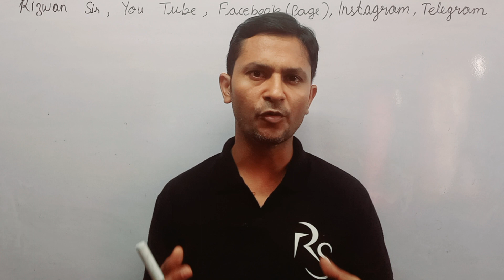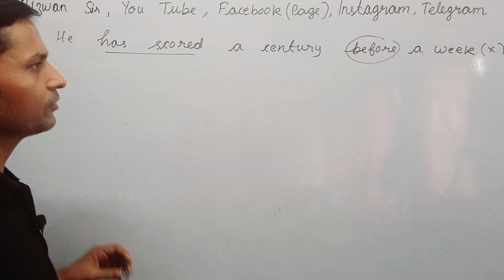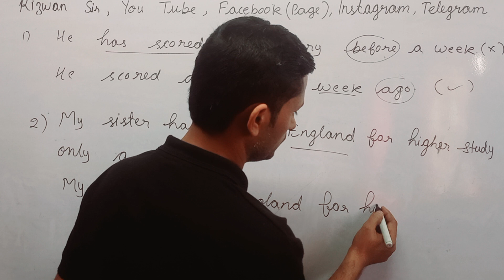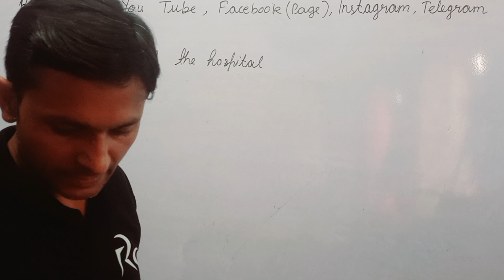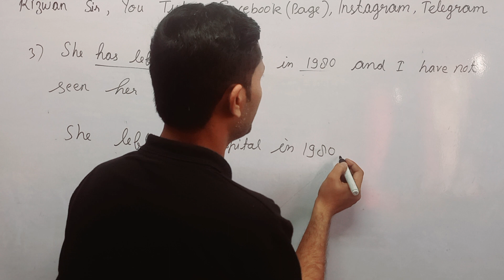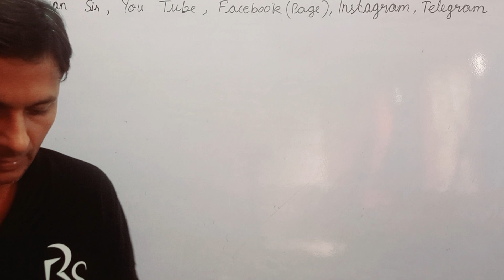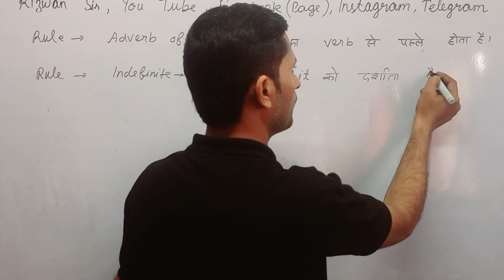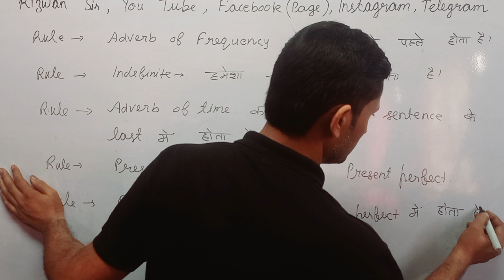PRESENT, PAST AND FUTURE TENSES. ENGLISH FOR SSC|. ENGLISH WITH RIZWAN SIR.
PRESENT, PAST AND FUTURE TENSES. ENGLISH FOR SSC|. ENGLISH WITH RIZWAN SIR.tenses
english grammar
tenses in english
future tense
tense
english tenses
present tense
all 12 tenses mixed
no.1 quality english
english
learn english
past tense
grammar exercises with all tenses
class 10
tense chart
tense in english grammar
tense exercise
quiz english questions and answers
test your grammar
test english level
parts of speech in english grammar with examples
past and present tense
spoken english
all tenses
mixed tenses quiz
grammar exercises with answers
present indefinite tense
mixed grammar english
complete english grammar course
learn tenses
advance english
class 10 english grammar tenses
simple present tense
tenses class 10 cbse
shorts
education
simple future tense
grammar
mixed tenses in english
past tenses
english class 10 syllabus 2022-23
english all grammar class 10
complete english marathon class 10
english class 10 important question 2023
tenses quiz
english paper 10th class 2023 leak
english paper 10th class 2023 discussion
english paper 10th class 2023 board
rajasthan board 2023 exam
mixed past tenses
science and fun
science and fun 9th 10th
class 11
mixed tenses exercises
simple future tense examples
ssc chsl
mixed tenses quiz | present
english tenses lessons full
english speaking
english speaking course
speaking english
english test questions
10th english grammar
correct tense
english tenses quiz
grammar mixed
grammar exercises
tenses test
mixed tense quiz teaher material
shorts feed
english pesalam
all tense
learn english speaking
all tense in english
challenge your english
english conversation
grammar english
simple english lesson
sankalp bharat
class 10 english sankalp bharat
tense in english grammar class 10
nidhi mam
class 10 english nidhi mam
mixed tenses test
full concept of tenses class 10 english grammar
class 10 english grammar live
class 10 english grammar one shot
mixed tenses exercise
mixed tenses
mixed tense quiz
english words
english tenses grammar
quiz channel
tenses chart in english
tenses in hindi
mixed tense test teacher made
ssc cgl tier 2 english 2023
simple english sentenses
pronounce
rupam sil
can you score 30 / 30 ? | all tenses practice test 2 | test your english | no.1 quality english
test your english | all tenses practice test | 30 mixed quiz | no.1 quality english
how to
test your grammar level | all tenses practice test | 20 questions mixed test | no.1 quality english
question tags in english grammar with examples
what's your english level
check your english level | all tenses practice test | 30 mixed quiz | no.1 quality english
english teacher
online english
भविष्यकाळ मराठी ग्रामर
past tense in english grammar
tense in english
tense in marathi
english with neha
learn tenses in english grammar with examples
what are tenses
past perfect
english tenses 12
simple future tense sentences
simple future tense in english
challenge your english | all tenses practice test | test your english | no.1 quality english
behans padhai
fill up
tense quiz
tense practice set for all exam
verb rishabh sir
fill in the blanks by rishabh sir
fill in the blanks english grammar
fill in the blanks with appropriate verb
fill in the blanks with suitable verbs
fill in the blanks 10 examples
tenses class 11 english structure
speaking englis english class 2023
ssc cgl 2023 classes
english lovers